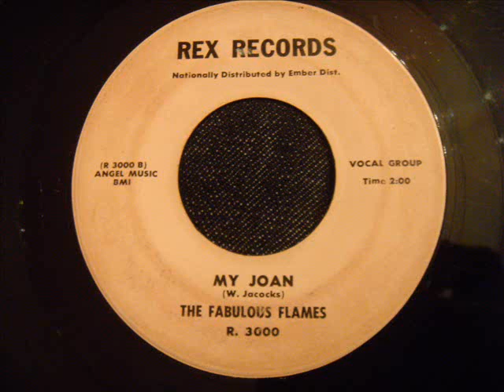Fabulous Flames - My Joan - Rare Late 50's Fast Doo Wop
This is a rare 45...